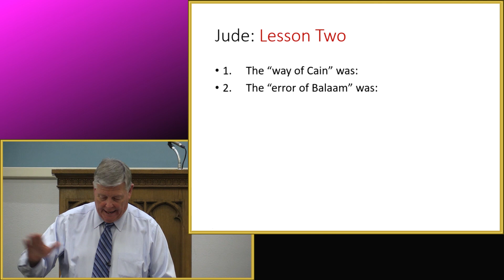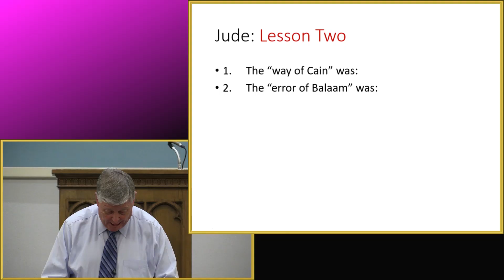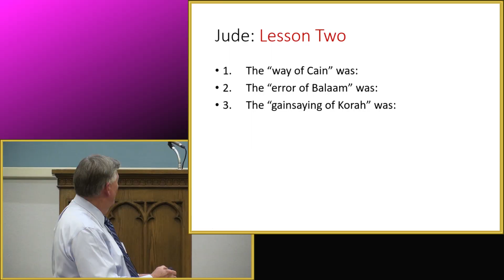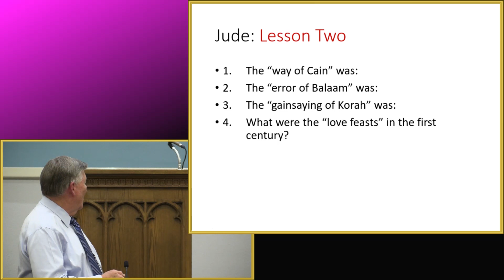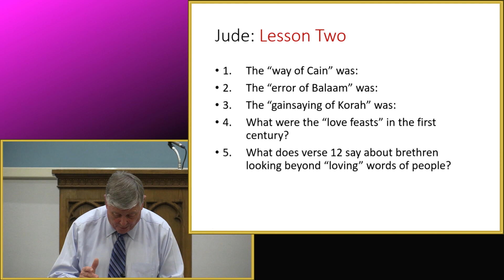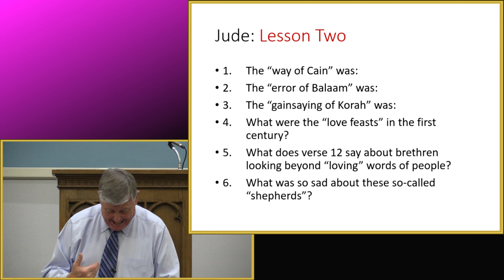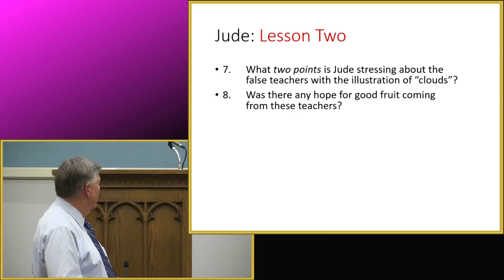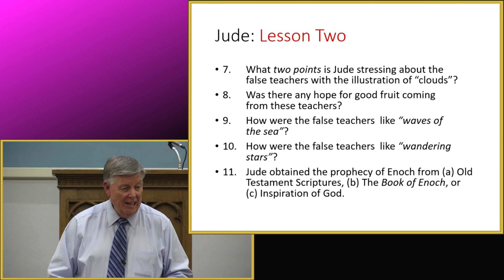Jude Lesson 2b by Jerry Fite - May 10, 2023